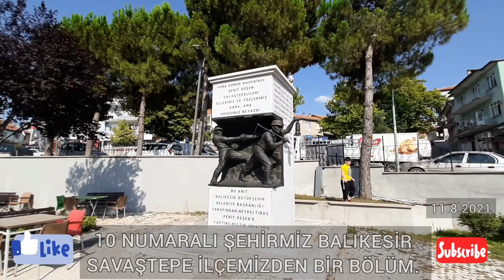SAVAŞTEPE İLÇEMİZDEN BİR BÖLÜM.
Gurbetçilerimizle Hemşehrilerimizle Takipçilerimle Gezelim Görelim